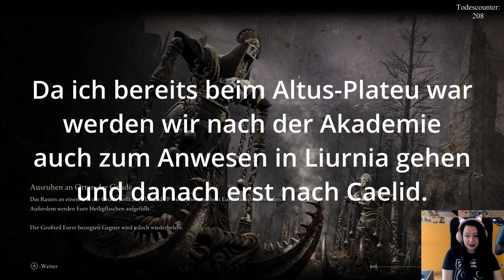Elden Ring | 92: Magmalindwurm Makar & Altus-Plateau [Anfänger]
In dieser Folgestoßen wir auf den großen Gegner "Magmalindwurm Makar" und entdecken danach das Altus-Plateau. Dort verbleiben wir jedoch nicht und schnuppern wieder Akademie-Luft.